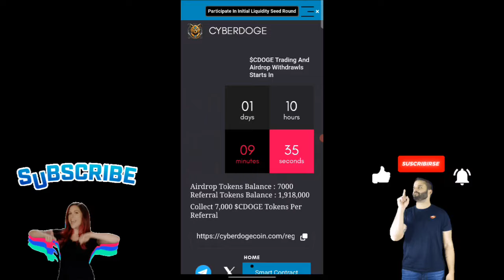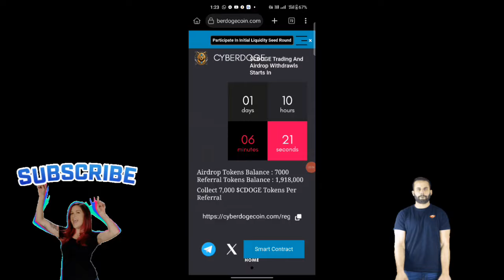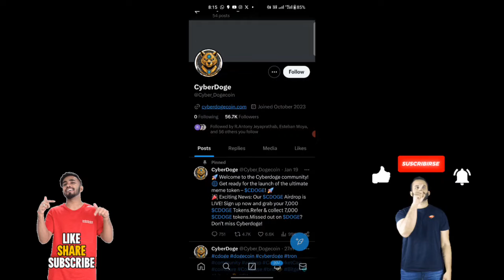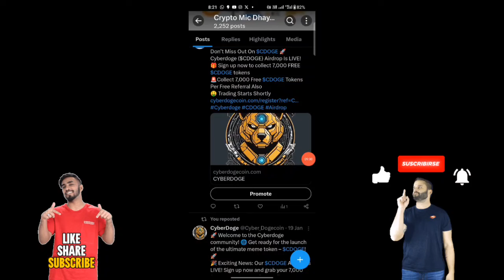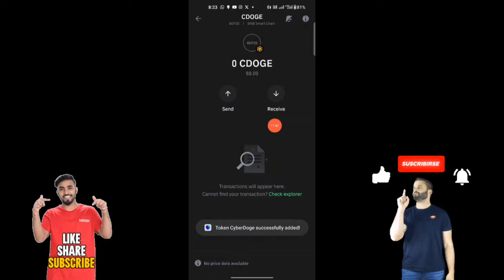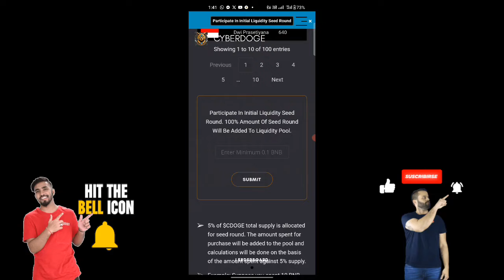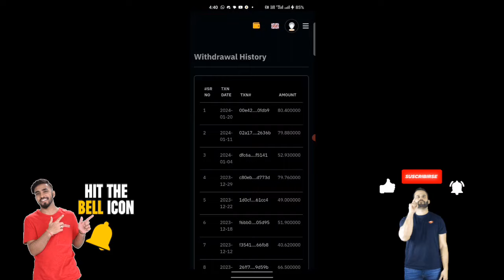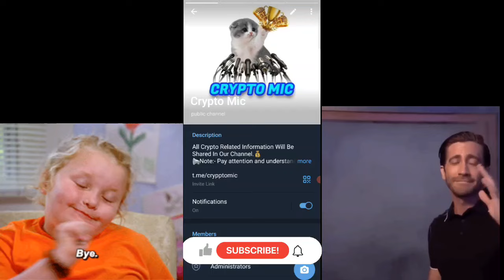Free CyberDoge Coins | Crypto Earning Tamil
cyberdoge coin airdrop,
cyberdoge cdoge coin, cyberdoge coin tamil,
cyberdoge free coins,
ton ai mining, ton ai mining withdrawal,
ton ai mining tamil, ton ai new mining tamil,
tonai mining claim free tokens,
ton ai withdrawal tamil,
ton ai withdrawal malayalam,
to ai withdrawal telugu,
new mining app tamil, NotCoin,
notcoin tamil, notcoin mining tamil,
notcoin withdrawal update,
notcoin withdrawal, notcoin withdrawal tamil,
notcoin withdrawal malayalam,
notcoin withdrawal telegu,
athene network mining,
athene network mining tamil,
bitbonus brc20 token, bitbonus bbs token,

Sidra Bank, Sidra Bank Coin, Sidra Coin, Sidra Coin 525 Usd, Sidra Bank Account Signup,
how to create sidra bank account,
how to signup sidra mining account,
how to signup sidra mining website,
how to withdrawal sidra coin,
sidra coin withdrawal proof,
sidra coin withdrawal proof tamil,
sidra coin withdrawal live proof tamil,
sidra coin listed on binance exchanger,
binance exchanger,
sidra coins airdrops,
sidra coins airdrop,
sidra coins tamil,
sidra mining site tamil,
sidra bank mining site detailed review tamil,
make money online sidra coins,
make money online sidra bank coins,
earn money online sidra bank coins,
earn sidra coins,
earn sidra coins free,
earn money sidra bank coins,
earn money sidra coins tamil,
best money making site sidra bank coins,
best money making sidra mining site...

Queries solved :
1. money earning apps tamil
2. money earning apps
3. money earning apps 2024
4. money earning apps games
5. money earning apps for students
6. money earning apps tamil 2024 without investment
7. money earning apps malayalam
8. money earning app
9.best money earning apps in tamil money online tamil.

பணம் சம்பாதிப்பது எப்படி,
பணம் சம்பாதிக்க எளிய வழிகள்,
பணம் சம்பாதிப்பது எப்படி app,
பணம் சம்பாதிப்பது எப்படி தமிழ்,
பணம் சம்பாதிக்க என்ன வழி,
பணம் சம்பாதிப்பது எப்படி 2024,
பணம் சம்பாதிக்கும் ஆப்,
பணம் சம்பாதிக்கும் கேம்,
பணம் சம்பாதிக்கும் game tamil.